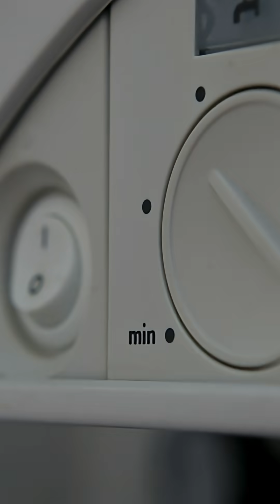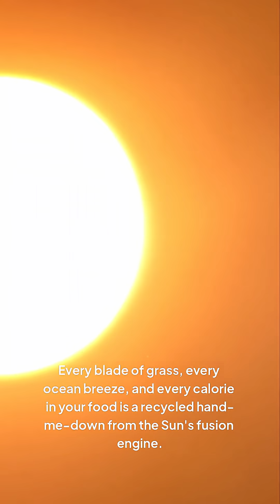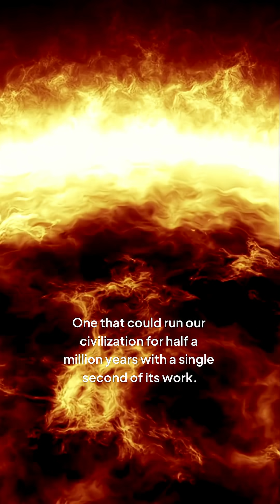How Powerful Is the Sun Really?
Discover the astonishing energy output of the Sun in just one second. The Sun is the primary source of energy for our planet, and its power is unparalleled. In this video, we explore the incredible amount of energy the Sun produces in a single second, shedding light on the massive scale of its energy output. From the core of the Sun to the farthest reaches of the solar system, the energy emitted by our star is what makes life on Earth possible. Learn about the Sun's energy output and gain a deeper understanding of the celestial body that governs our daily lives. Get ready to be amazed by the sheer magnitude of the Sun's power and find out just how much energy it produces in one second.